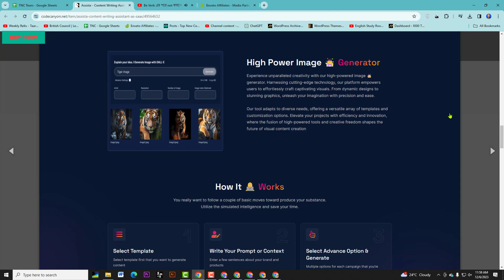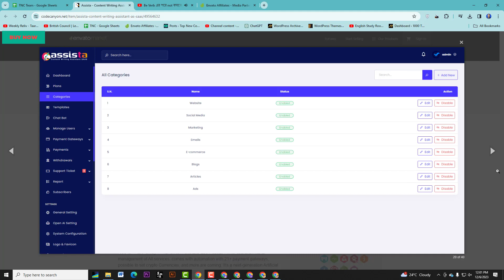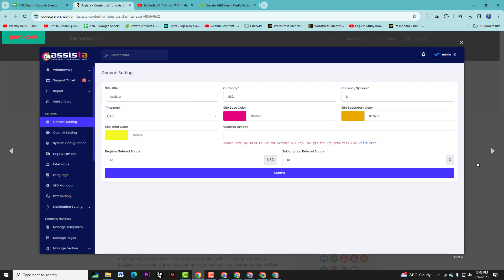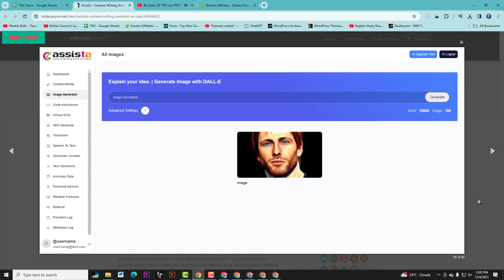Assista Content Writing Assistant as SAAS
Assista, Smart & Exclusive Content Writing SAAS, comes with Huge automation with Artificial Intelligence. No Monthly Fees, No Hidden Charges, and No Encryptions. comes with a lifetime, and affordable price. Assista comes with all the essential features required to automate your content industry globally. It allows creating your own Content Writing SAAS business website, comes with ease, and allows the management of All services. comes with automation with 21+ payment gateways, possible to set crypto Currencies, and more are coming. It’s a next-generation Artificial intelligence solution that automates users, payments, contents, images, codes, billing, management, support services, and other core services.

One of the benefits of using our system is that it can significantly reduce the time and cost involved in developing a custom platform from scratch. Anyone can simply purchase our system and launch their own SAAS platform in a matter of days. More importantly things, We ensure robust security measures such as encryption, password hashing, OTP, and Email & SMS notification, to keep users and their activity secure from hacking and cyber-attacks. Security is our main priority, and our system is protected by strong layers of security.